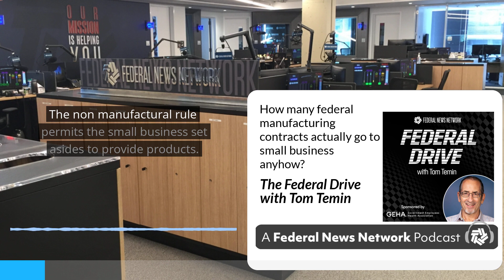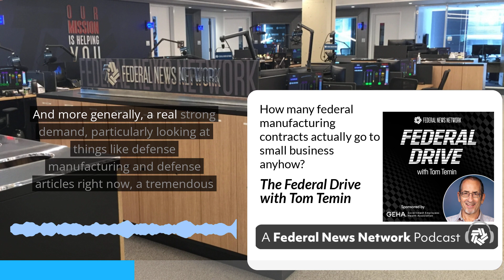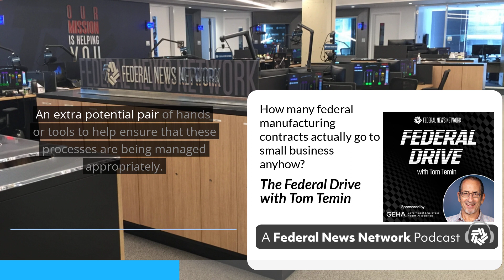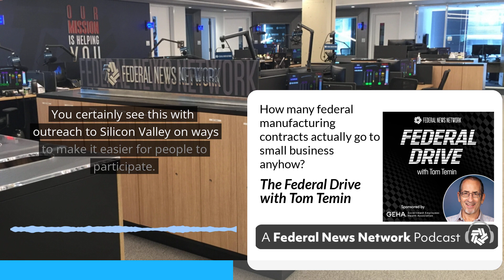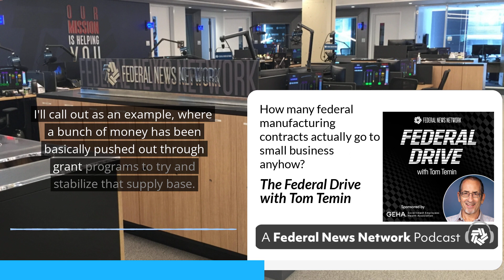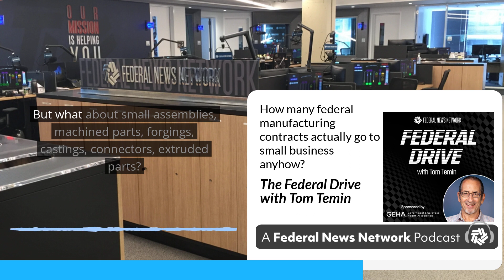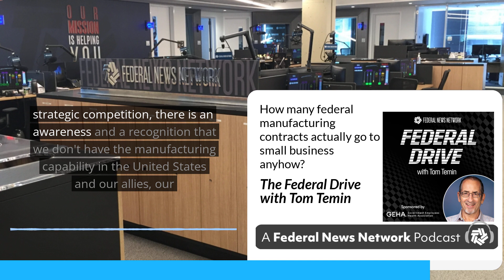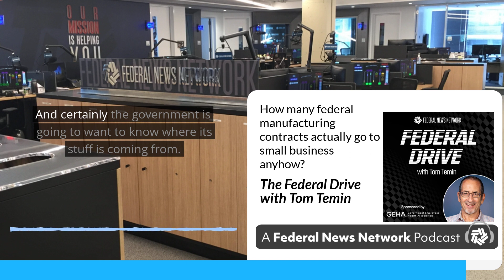How many federal manufacturing contracts actually go to small business anyhow?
If the government needs something made, it is supposed to look for a small business to make it. If no small business exists, an agency can get a waiver from the Small Business Administration to have it made by any domestic company. But there is a problem with waivers. For details on that, the Federal Drive with Tom Temin spoke with Blank Rome procurement attorney Justin Chiarodo.